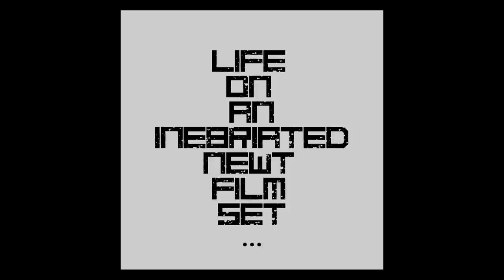Life On An Inebriated Newt Film Set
Here's a glance into the innards of an Inebriated Newt film set.